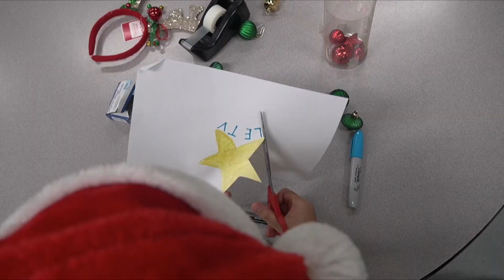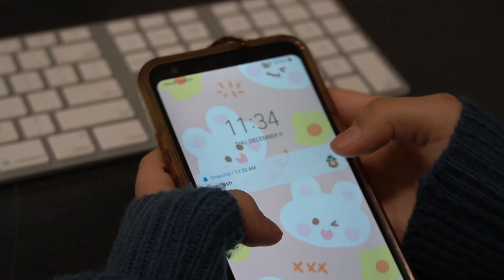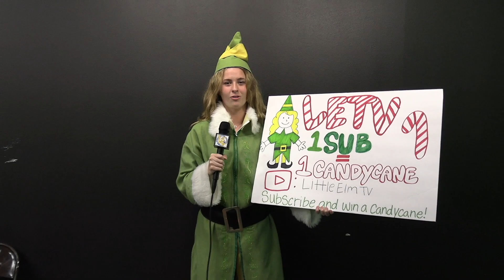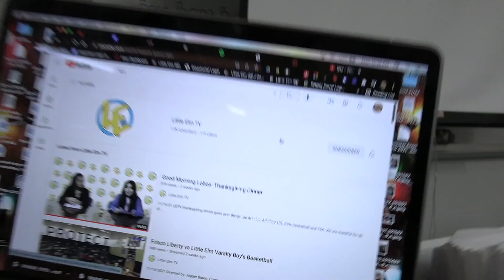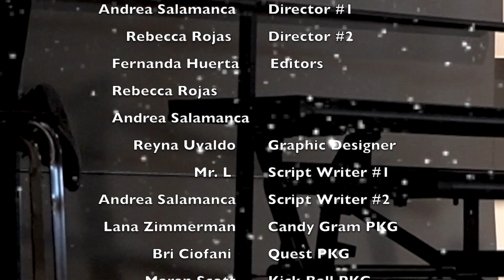Good Morning Lobos 11: Ducks Alone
12/15/21

Happy Holidays from the LETV crew. The live stream ducks have become valuable items and the Sticky Bandits are out to steal them! Also, basketball is in full swing, Buddy the Elf gives out candy canes and we recap the kickball tournament.